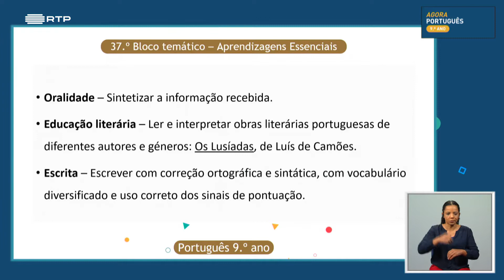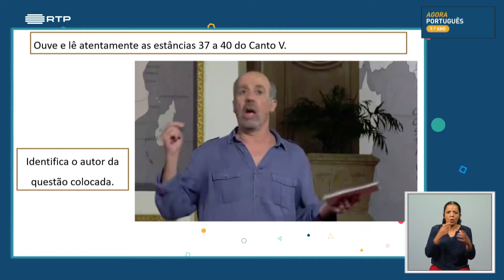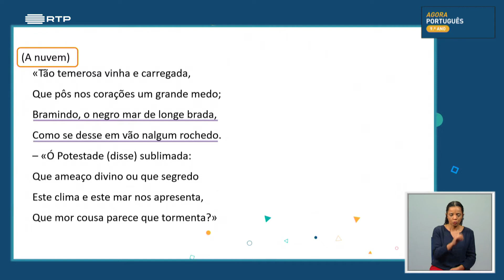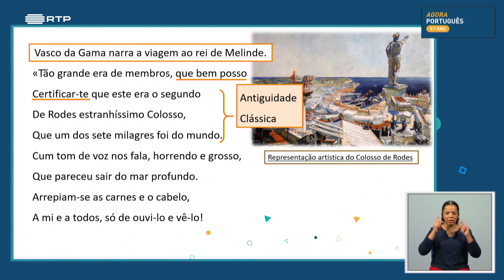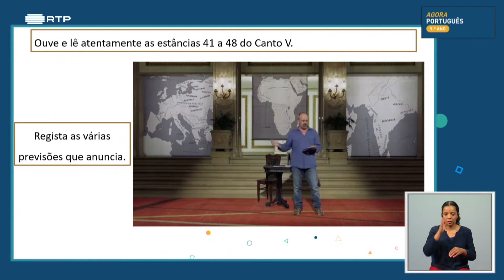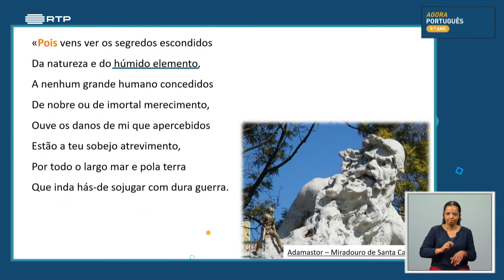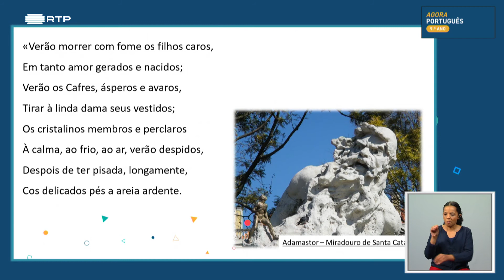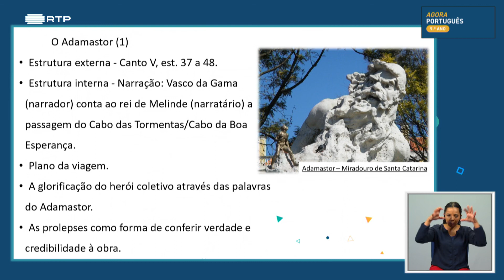葡萄牙初中九年级葡萄牙语课 , aula 37 Os Lusíadas o Adamastor 1